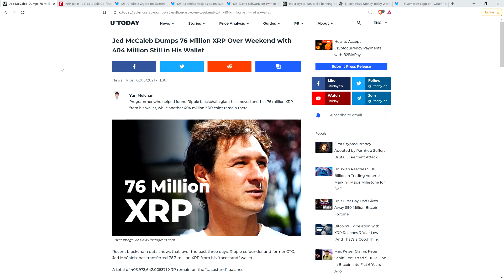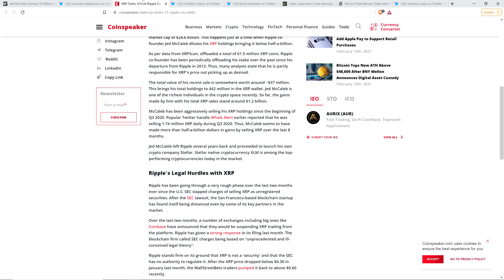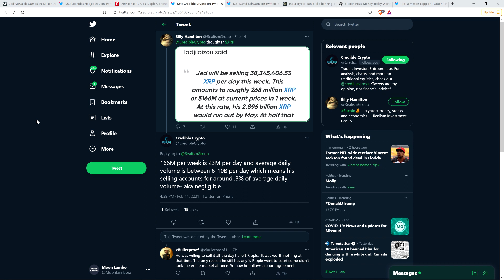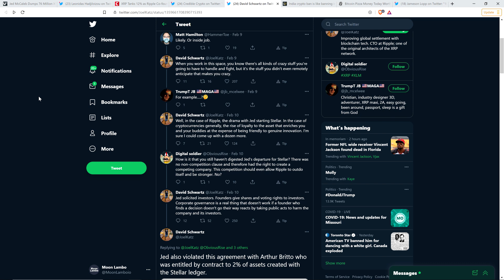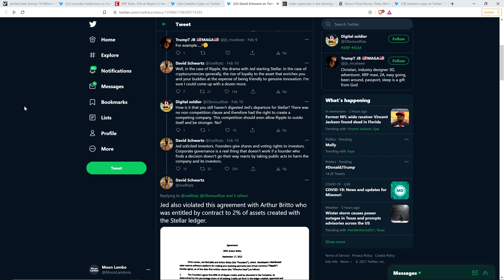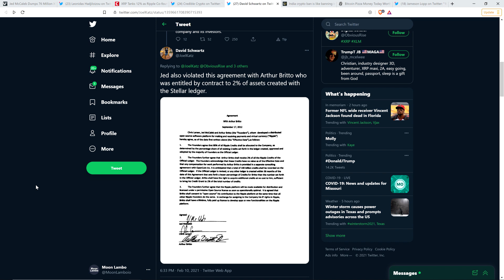Ripple Co-Founder ABOUT TO SELL ALL HIS XRP If Nothing Changes